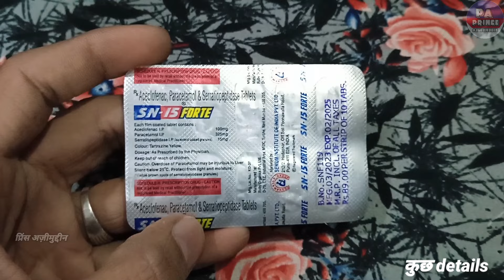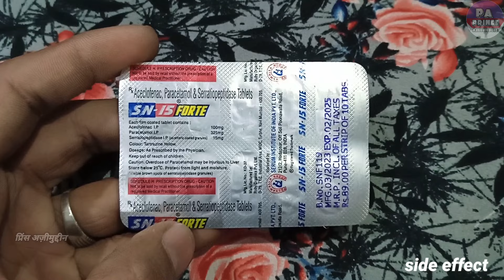aceclofenac paracetamol and serratiopeptidase tablets uses | sn 15 forte tablet uses | dard ki dava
Hello Guys
Aaj Ki Video Me Ham Baat karenge SN 15 Forte Tablet Ke Baare Me Ki Ye Kis Kis Problems Me Use Kar Sakte Hai Aur Baat Karenge
2. Eske Benifits kiya Kiya Hai
3. Use Kaise Karna Hai
4. Kiya Eske Side Effects Hai

Let's start """"""""

Notice